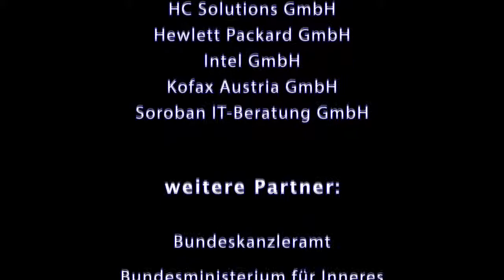Business Talk: BM Wolfgang Brandstaetter (Bundesministerium für Justiz)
Business-Talk "Zur Person": Bundesminister Univ.-Prof. Dr. Wolfgang Brandstetter (Bundesminister für Justiz) im Gespräch mit Josef Votzi (Ressortchef Politik Tageszeitung "Kurier")